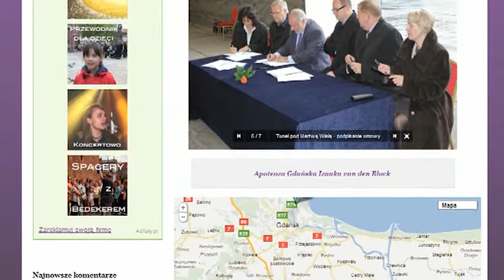Rozmowa z Ewą Kowalską laureatką konkursu "Blog of Gdańsk 2011"